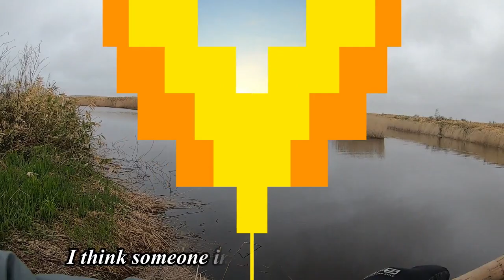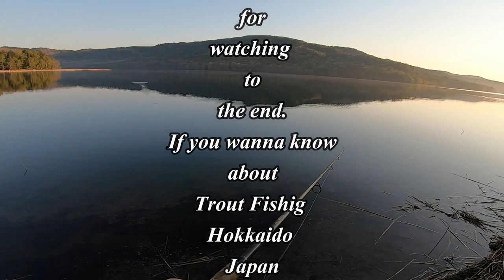beautiful mountain lake/Welcome to Trout Fishing Hokkaido Japan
This lake is really full of nature but
I couldn't catch any fish...

Welcome to Trout Fishing Hokkaido Japan!
I introduce about trout fishing hokkaido Japan.

I do lure,fly,live bait fishing depends on situation.

I can speak English not very good.
Caz
I have run a club in Bangkok, Thailand for 15 years.
And now I run BAR with DJbooth in my hometown of Hokkaido.
My hobbies are fishing, music and baseball.
I do fishing at least once a week。.
So I know that Hokkaido has a lot of great nature and fishing spots.
I started this channel so that everyone in the world could know about it.
I hope you'll take a look at my channel and think Hokkaido is a good place.
And I would be even more happy if you wanted to fish in Hokkaido someday.
I am not a fishing guide.
So,for that time, I am looking for a fishing guide who can speak English as much as I do.
If you are interested in a fishing guide
for those who watched this channel, please contact the following.

Most rivers and lakes in Hokkaido do not require a license for fishing.
It means that nature is so rich.
Anyway, I would like everyone in the world to enjoy fishing in Hokkaido first on my channel!

Fishing Gear*

spinning rod